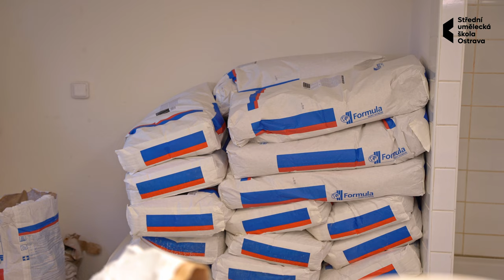MgA. Dita Drahotuská: Keramický design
Prvním designérem na světě byl keramik. Keramika nás obklopuje i ve 21. století. S její pomocí vznikají raketoplány létající do vesmíru nebo se staví budovy, lázně, sochy do veřejného prostoru, a také se vyrábí krásné doplňky do interiéru, jídelní a nápojové servisy. Obor Keramický design vede mladý a dynamický tým učitelů, kteří vědí co vás zajímá. Naším cílem je vás naučit, vytvářet krásné a chytré věci, v nichž se spojí tradiční techniky s novými designérskými technologiemi. Ukážeme, kudy vede cesta od pouhé prvotní myšlenky, přes skicování, 3D vizualizace až k výsledné realizaci. Na našem oboru se naučíte, jak dospět od nápadu ke krásné věci, která bude výsledkem spojení vašich představ a práce vašich rukou! Od roku 2012 navrhujeme z keramiky a porcelánu také »šperky«! Nebojíme se zkoušet nové. Respektujeme tradice a řemeslo, které využíváme pro nový design! Rozvíjíme individualitu a originální přístup!